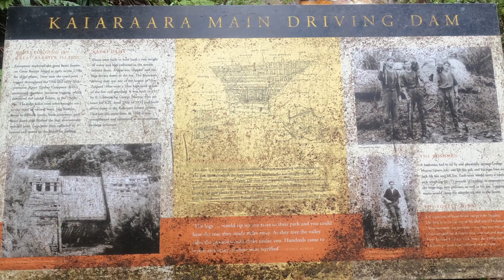Great Barrier Island Kauri Dam Walk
Come and join us as we live a life less ordinary, living full time on our sailing catamaran.